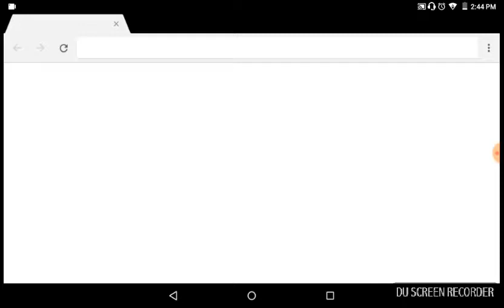ROBLOX|| murder mystery!!!!